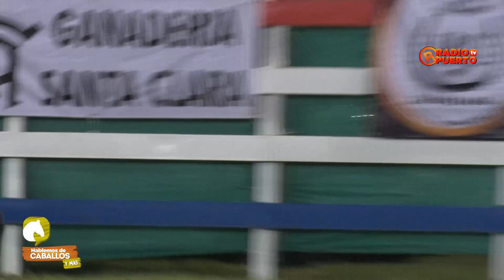RESUMEN ESTRELLAS DE LA ANEXIÓN